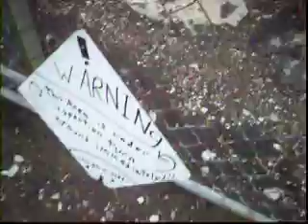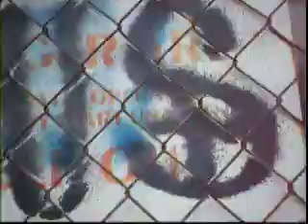Exploring the Alien gate fence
I explored the gate to find it marked with things that told me to stay out. Then I found some of the aliens cloth stuck on the fence I think what he is trying to get to is a door going underground.  I'm learning more about this mysterious alien.Someone else must know about it because it was marked with caution tape.